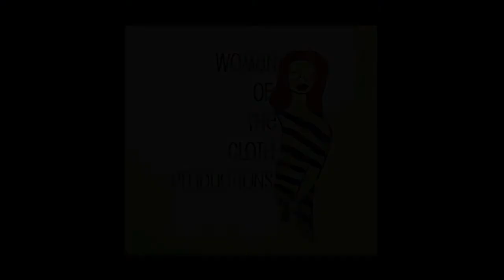I Love A Rainy Night